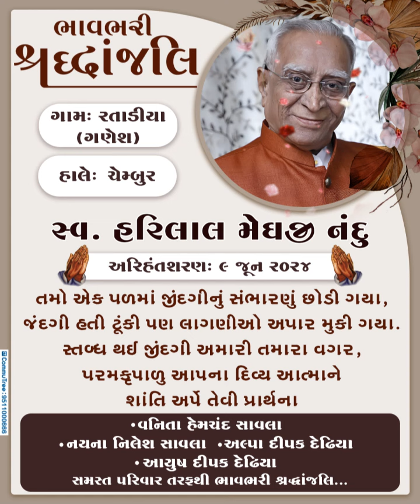Harilal Meghaji Nandu | Punyatithi | Video Banner